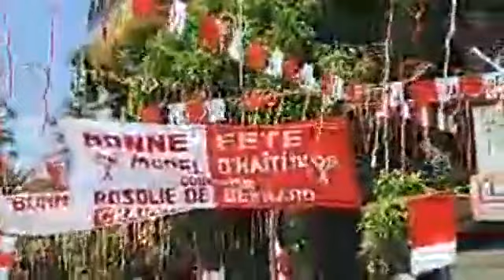Ste Rose Gros Bœuf an mod Rétro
kilti lakay se pam